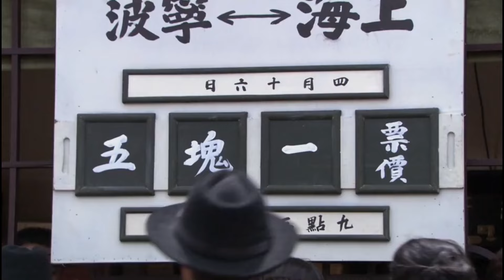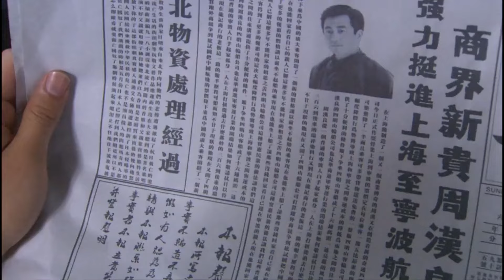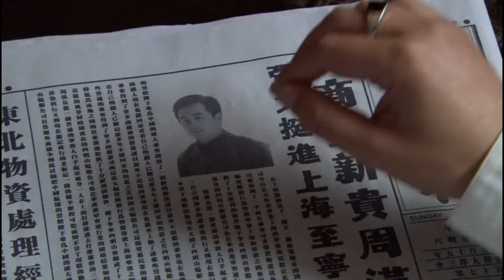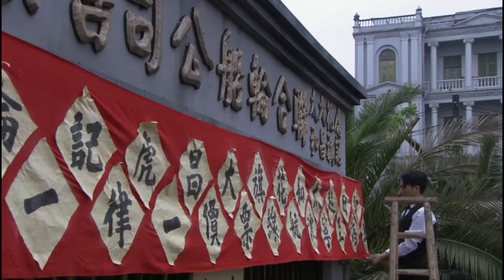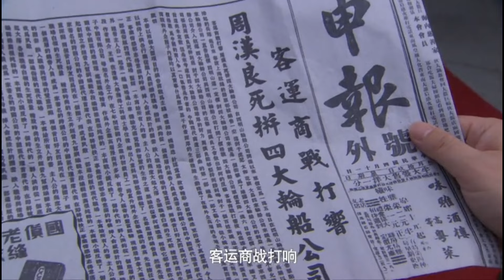【ENG SUB】Destiny behind the gate EP21 | Love and growth in troubled times | Guan Xiaotong/Wang Kai